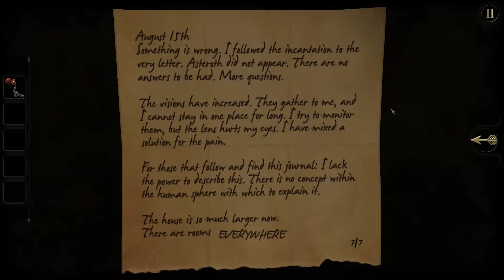Perceptual Realm - Let's Play The Room - Part 3 - FINALE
The Room is a point-and-click video game developed by Fireproof Games, challenging the player to open a series of puzzle boxes with locking mechanisms from the 1800’s. Featuring a creepy occult aesthetic, one of The Room’s central mechanics is a lens that reveals invisible markings.